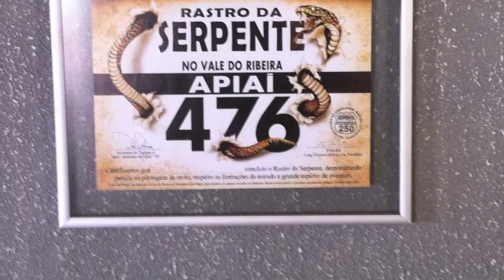2012-10 - CasalSS - Rastro da Serpente - parte 2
2a. parte da viagem de Campinas para Curitiba. Este trecho se inicia em Capão Bonito (embora tenha saindo de Itapetininga...) e segue por Apiaí até Curitiba. Viagem tranquila, boa pista, cenário maravilhoso, vale a pena!